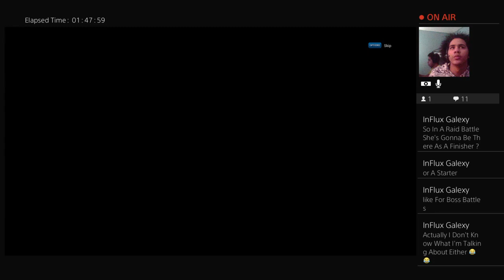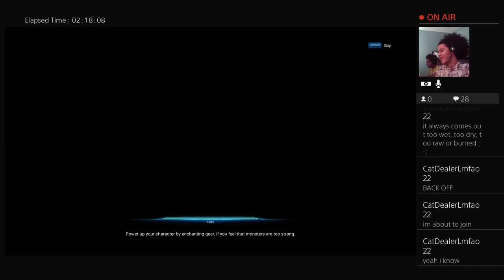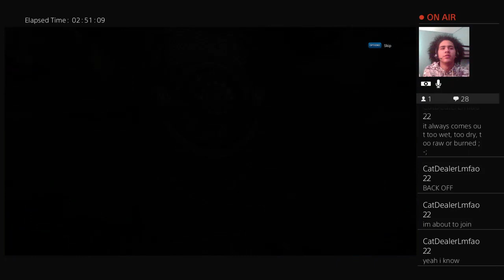12+ hour TERA Livestream